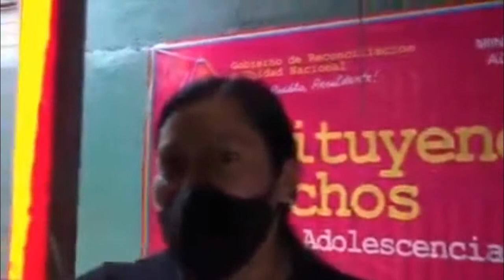Mujeres de partos múltiples recibieron paquetes alimenticios en sébaco